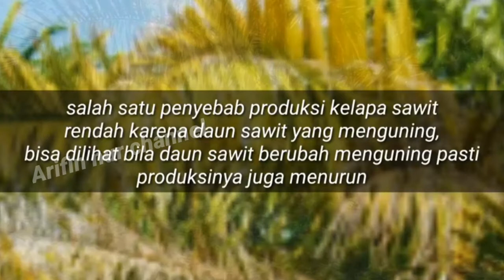Cara mengatasi daun sawit yang kuning dan berkarat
beginilah cara mengatasi penyakit daun kuning yang berkarat,yang di sebabkan oleh parasit,jenis penyakit ini biasanya menyerang pada daun sawit dari ujung sampai pangkal daun,,cara mengatasi dan mencegah supaya parasit daun sawit tidak menyebar lebih parah,harus dilakukan tindakan seperti pemotongan plepah sawit,dan pemberian pupuk yang mengandung fosfor seperti posfat,jenis pupuk ini sangat manjur untuk penyakit kuning daun yang seperti karat pada besi.